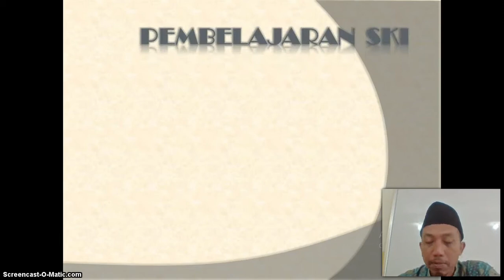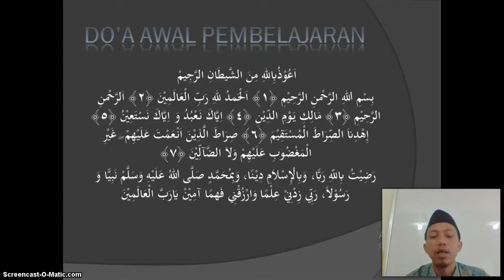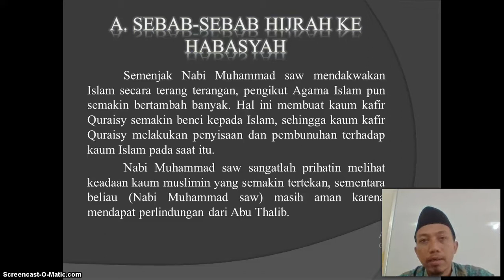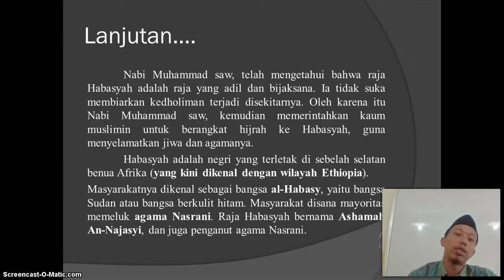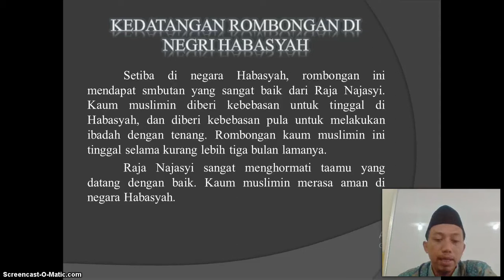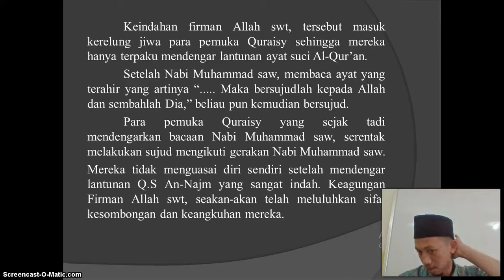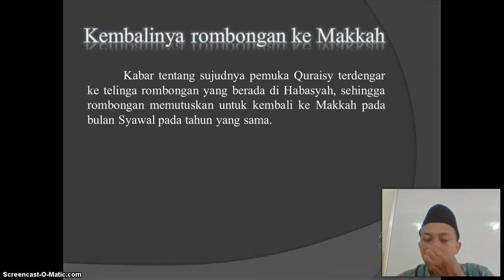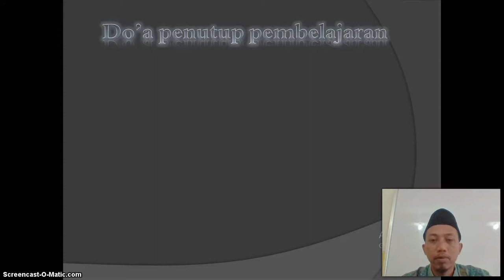BelajarbersamaSUKMA: Kelas 4 MI Islamiyah | SKI | Hijrahnya Kaum Muslimin ke Habasyah